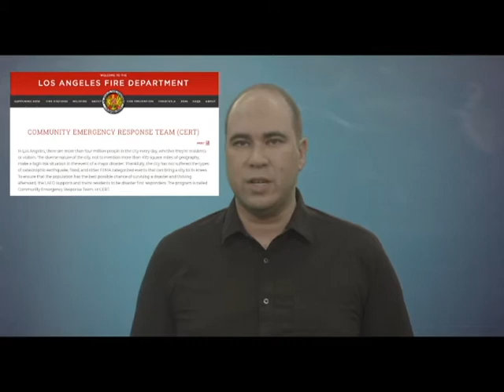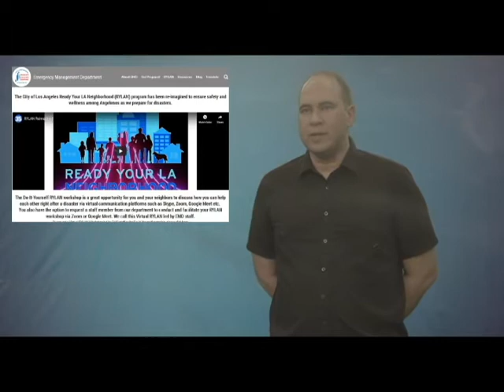Patrick Botz-Forbes Talks About The Neighborhood Team Program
Patrick Botz-Forbes, LAFD CERT Central Bureau Coordinator, talks about the newly formed The Neighborhood Team Program, which will combine the Community Emergency Response Team (CERT), the Emergency Management Department, the Ready Your LA Neighborhood (RYLAN), and the Neighborhood Watch Program.